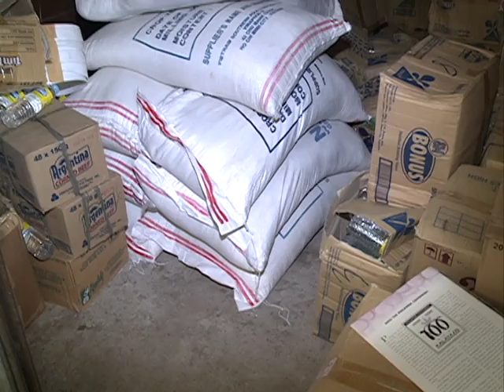BATANES PREPARES FOR TY LAWIN